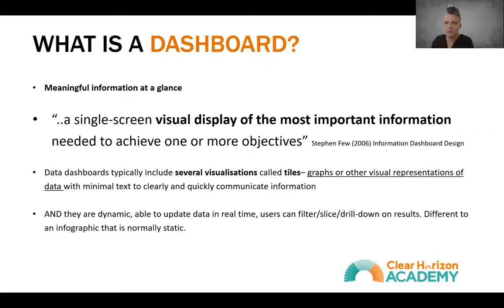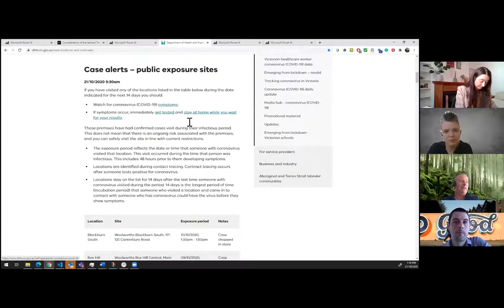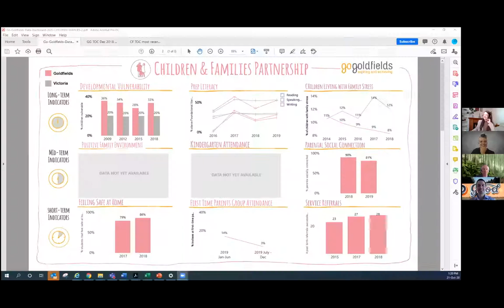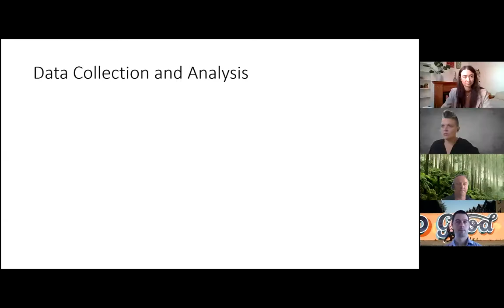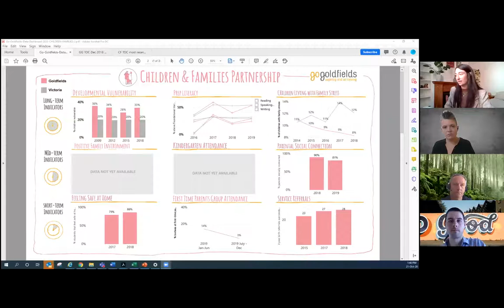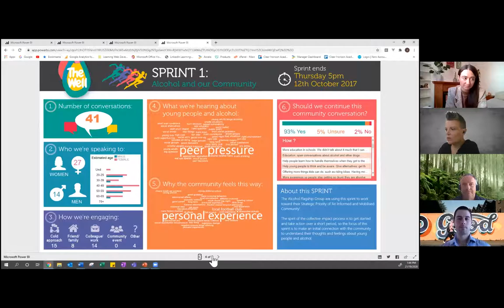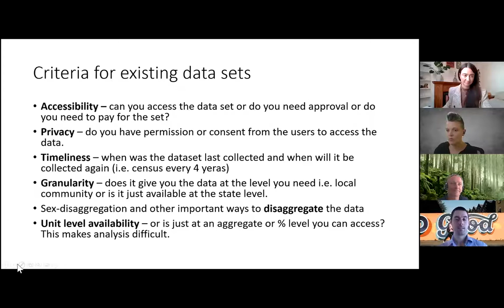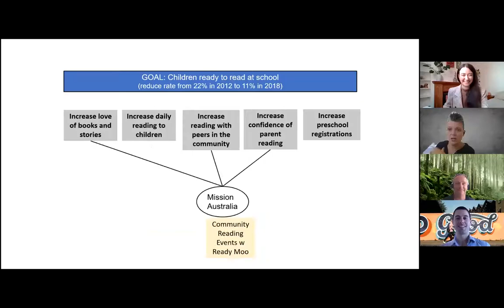Webinar: Using Data Dashboards to Track and Drive Change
We’ve all seen what a key role digital communications have played this year, and the ability to get real time information and adapt programs has never been more crucial. Panelists Jen Riley, Mike Honey and Georgia Vague talk about how data dashboards are creating impact in this webinar.

Sign up for our newsletter to find out about future free webinars and more